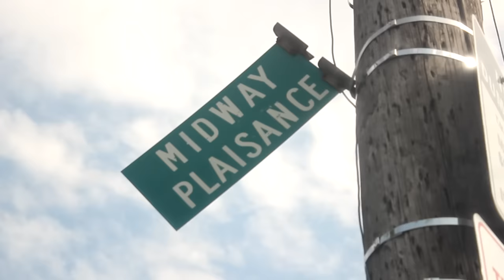ZELL TROSE-IM CONNECTED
Directed by MIDWESTONE
EDITED BY GUTTADAVE